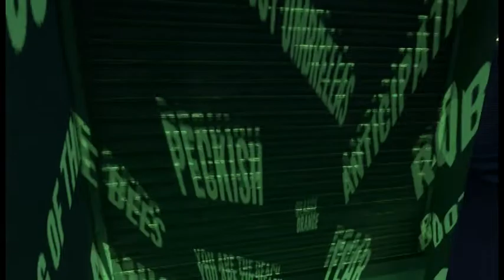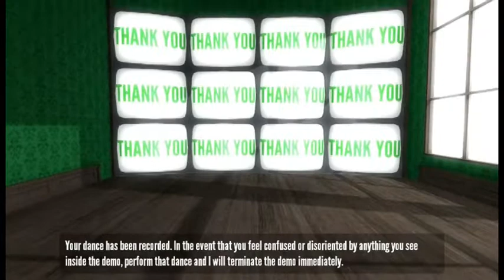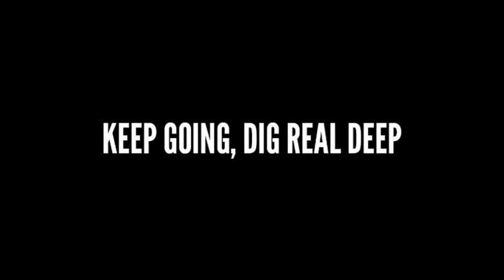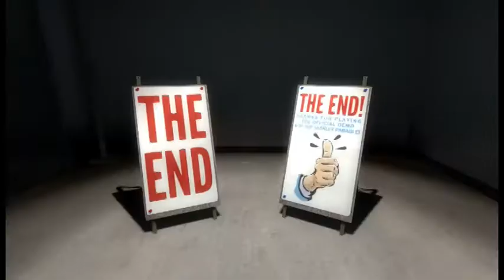GameWisp Plays The Stanley Parable Demo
A complete playthrough of the Stanley Parable demo. The game comes out on 10/17/2013 Check it out!